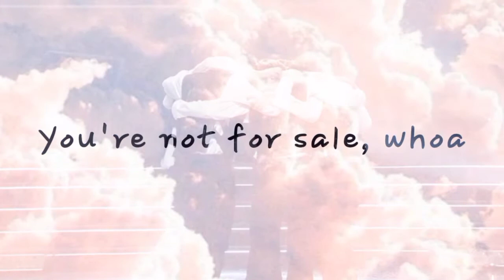Enhypen (엔하이픈) Anniversary Project [ 𝑵𝒐𝒕 𝑭𝒐𝒓 𝑺𝒂𝒍𝒆] sing cover by Galaxy Daisy Entertainment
𝐒𝐩𝐞𝐜𝐢𝐚𝐥 𝐏𝐫𝐨𝐣𝐞𝐜𝐭
𝐒𝐩𝐞𝐜𝐢𝐚𝐥 𝐄𝐧𝐡𝐲𝐩𝐞𝐧 𝐀𝐧𝐧𝐢𝐯𝐞𝐫𝐬𝐚𝐫𝐲

𝑵𝒐𝒕 𝑭𝒐𝒓 𝑺𝒂𝒍𝒆 𝑺𝒊𝒏𝒈 𝑪𝒐𝒗𝒆𝒓
𝑩𝒚 :
𝑇𝑟𝑖𝑥𝑖𝑒
𝐷𝑖𝑧𝑎
𝐼𝑛𝑒𝑠
𝑁𝑎𝑛𝑎
𝐵𝑜𝑚𝑖
𝐹𝑒𝑙𝑖𝑐𝑖𝑎
𝐷𝑖𝑡𝑎
𝐽𝑎𝑒

𝙷𝚊𝚙𝚙𝚢 𝙰𝚗𝚗𝚒𝚟𝚎𝚛𝚜𝚊𝚛𝚢 𝙴𝚗𝚑𝚢𝚙𝚎𝚗 , 𝚈𝚘𝚞𝚛 𝚜𝚝𝚛𝚞𝚐𝚐𝚕𝚎 𝚊𝚛𝚎 𝚗𝚘𝚝 𝚒𝚗 𝚟𝚊𝚒𝚗. 𝚃𝚑𝚊𝚗𝚔 𝚢𝚘𝚞 𝚏𝚘𝚛 𝚢𝚘𝚞𝚛 𝚑𝚊𝚛𝚍𝚠𝚘𝚛𝚔 , 𝚠𝚎 𝚠𝚒𝚕𝚕 𝙰𝚕𝚠𝚊𝚢𝚜 𝙻𝚘𝚟𝚎 𝚢𝚘𝚞 𝚗𝚘 𝚖𝚊𝚝𝚝𝚎𝚛 𝚠𝚑𝚊𝚝.